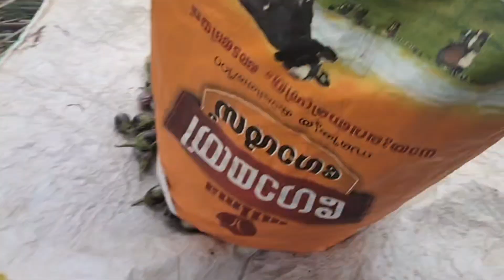பல கஷ்டங்களைத் தாண்டி ஓர் கத்திரிக்காய் விவசாயம்😌😱Brinjal cultivation and harvesting..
In this video makes about full process of cultivation and harvesting of brinjal.
good and supportive helpful video
கத்திரிக்காய் செடிகள் நடவு செய்வது முதல் அறுவடை வரை இப்பதிவில் தெளிவாக விளக்கப்பட்டுள்ளது